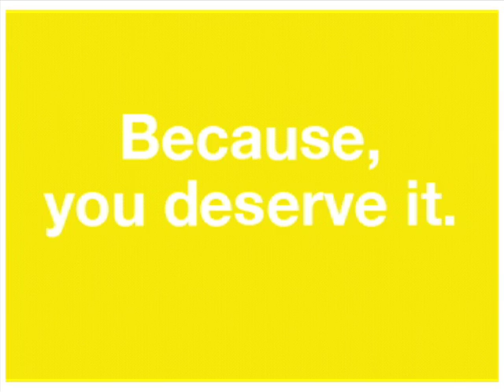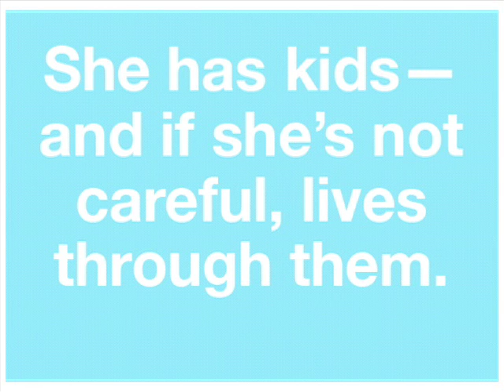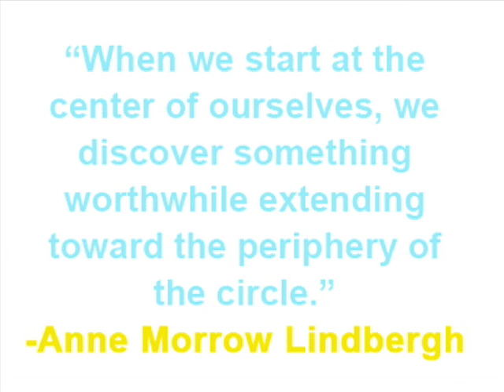The Real You Movie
Put your passions into action. Step into your power, and be the Real You. A video from Kaira Rouda.  Distributed by Tubemogul.